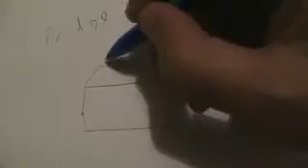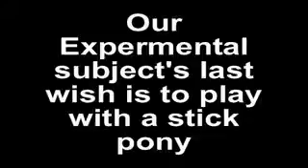Fridge suffocation myth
Can you get trapped inside an empty, modern, refrigerator and suffocate? My Mum thinks you can. This is a mythbusters inspired video.